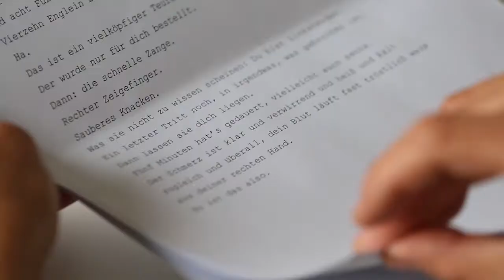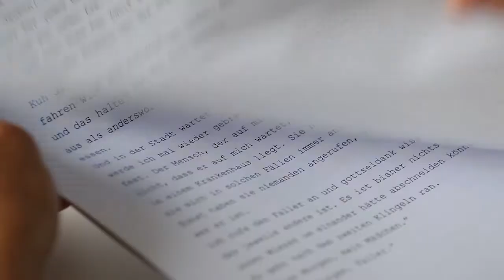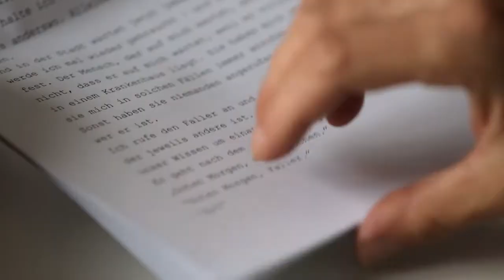Simone Buchholz liest aus »Blaue Nacht«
Simone Buchholz stellt ihren neuen Krimi »Blaue Nacht« vor.

Weil sie einen Vorgesetzten der Korruption überführt und einem Gangster die Kronjuwelen weggeschossen hat, ist Staatsanwältin Chastity Riley jetzt Opferschutzbeauftragte und damit offiziell kaltgestellt. Privat gibt es auch keinen Trost: Ihr ehemaliger Lieblingskollege setzt vor lauter Midlife-Crisis zum großen Rachefeldzug an, während ihr treuester Verbündeter bei der Kripo knietief im Liebeskummer versinkt. Da ist es fast ein Glück, dass zu jedem Opfer ein Täter gehört.